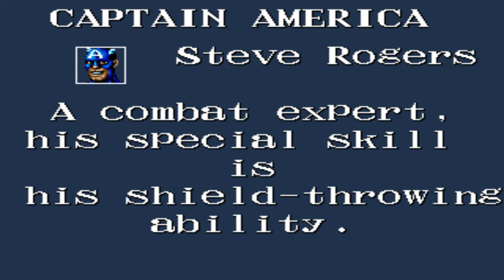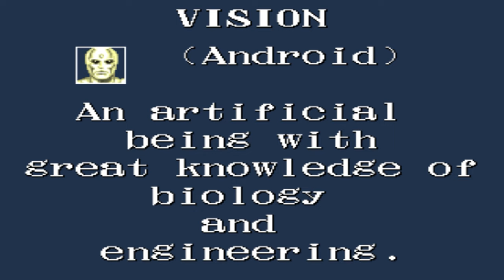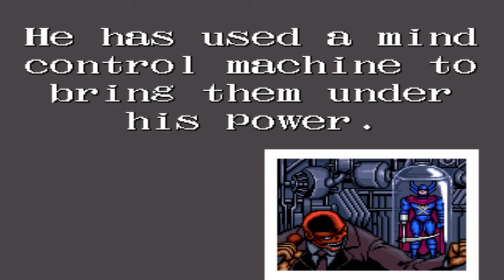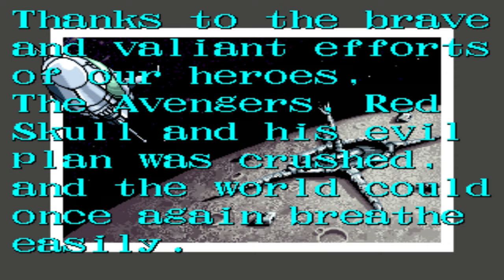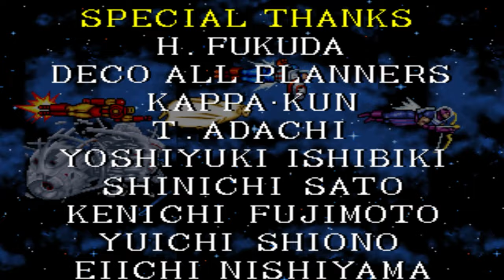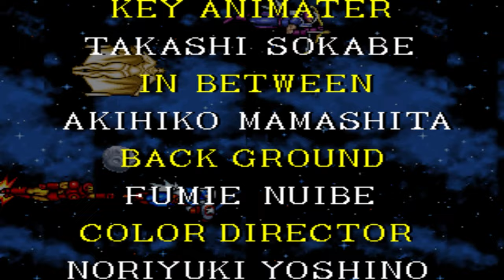Captain America And The Avengers Gameplay